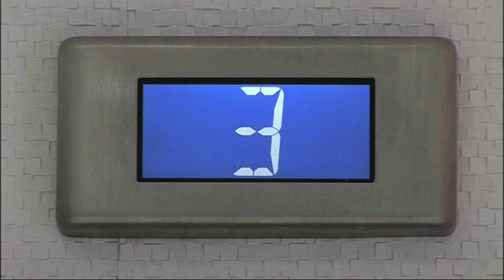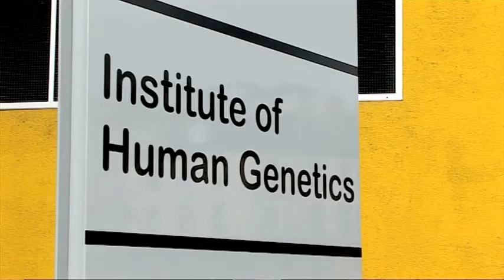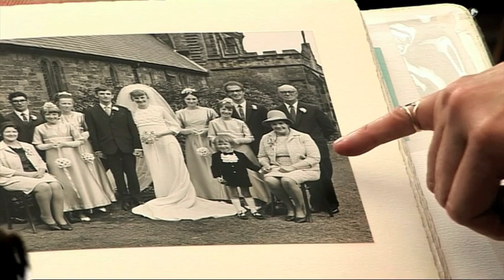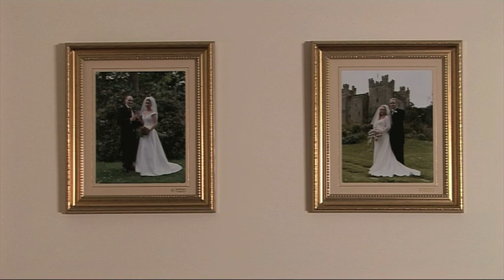Lynch Syndrome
The second commonest genetic risk for bowel cancer and other cancers yet most families do not know that they are affected.

for more invaluable information from leading experts.